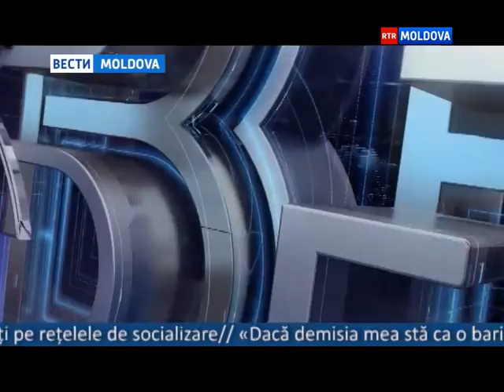28.09.2015 // 16-00 Ro